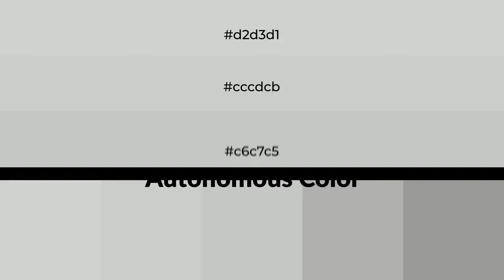Shades & Tints of Autonomous color c6c7c5 A Cool Grey color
Shades of Autonomous color c6c7c5 Cool Shades of Autonomous color with Grey hue for your project!

Shades
Hex b0b0af

Tints
Hex cccdcb

Autonomous is a cool color, and it emits calming, serene, soothing, refreshing, spacious, unwinding, peace and relaxed emotions. Cool colors are like water, ice, sky, grass, soft and snow. You can see them used in baby products.